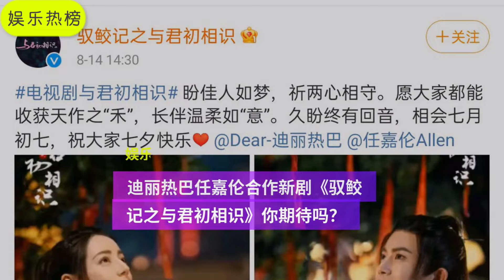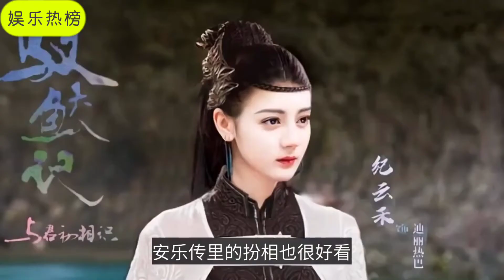迪丽热巴任嘉伦合作新剧《驭鲛记之与君初相识》 你期待吗？欢迎留言订阅评论小编哦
驭鲛记迪丽热巴#《你是我的荣耀》刚刚完结《周生如故》正在热播中，迪丽热巴跟任嘉伦的合作新剧《驭鲛记之与君初相识》目前已知已经拍摄完成了。

而电视剧官方也在七夕节 的时候放出了两位主演的剧照:盼佳人如梦，祈两心相守。
迪丽热巴上一部刚刚播完的剧《你是我的荣耀》热度很高，很受网友们的喜爱，迪丽热巴的演技也很不错，而《你是我的荣耀》刚刚收官不久，就有了《驭鲛记之与君初相识》的预热出来了